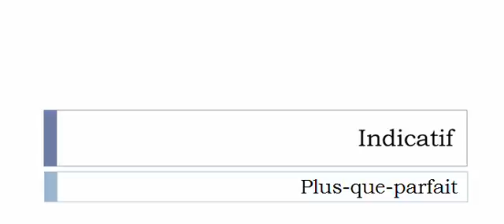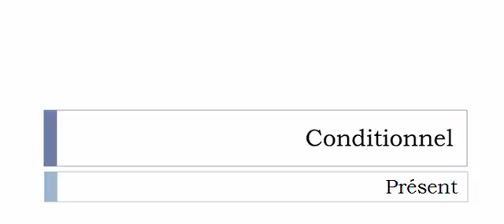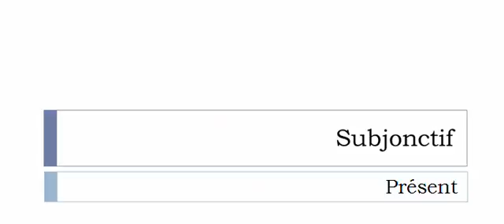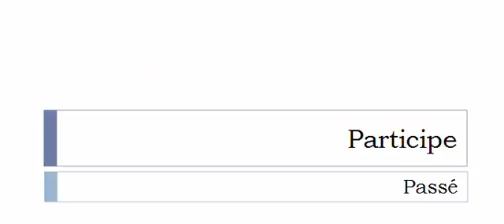Imparare il francese = Coniugazione = Redonder